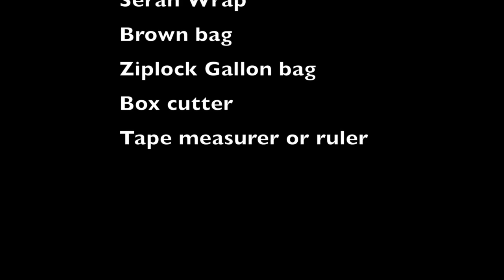How to process core sediment samples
The Gold King Mine Spill Diné Exposure Project demonstrates how to process 'core' sediment samples.

Funded by the NIEHS R21ES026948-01, Southwest Environmental Health Sciences Center P30ES006694, T32ES007091, Center for Indigenous Environmental Health Research 5P50ES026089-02, Superfund Research Program P42ES04940, Center for American Indian Resilience 1P20MD006872, and the Agnese Nelms Haury Program in Environment and Social Justice.